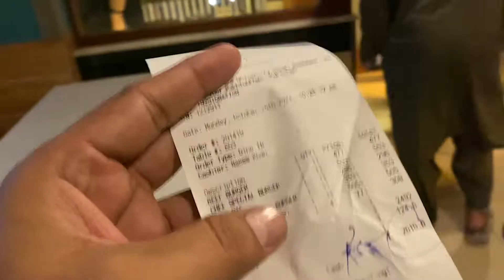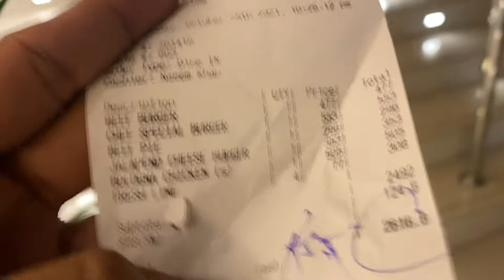Peshawar first day || Chief restaurant || qurbani || manmoji